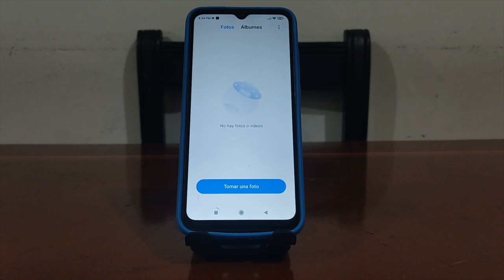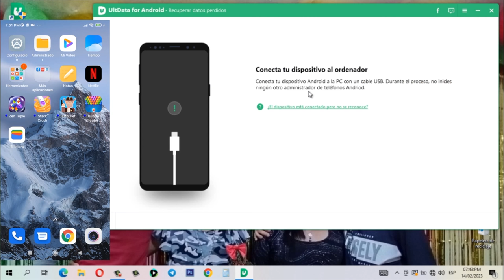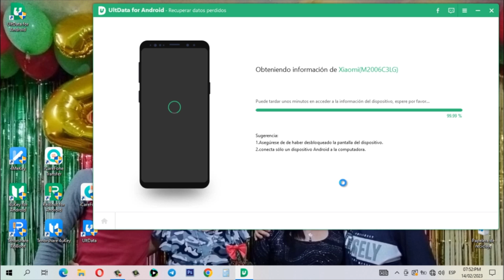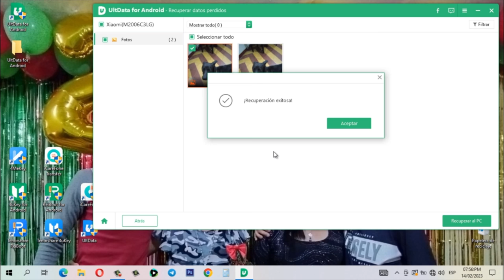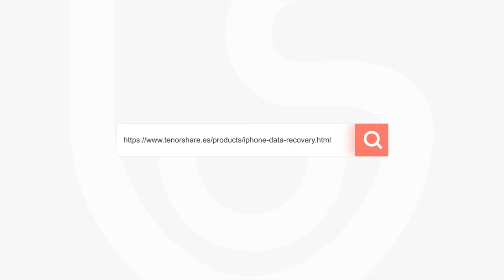👌RECUPERAR XIAOMI｜Cómo recuperar fotos borradas de un celular 2023👌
Hoy te muestra la forma más rápida para recuperar fotos borradas de un celular

Analiza +1000 fotos recientemente eliminadas de Android en segundos

0:00 Introducción
1:11 Paso 1: activar la depuración de USB
2:04 Paso 2: instalar el firmware vía USB

📖 Artículo relacionada: Guía completa: Cómo recuperar fotos borradas de la galería de Android